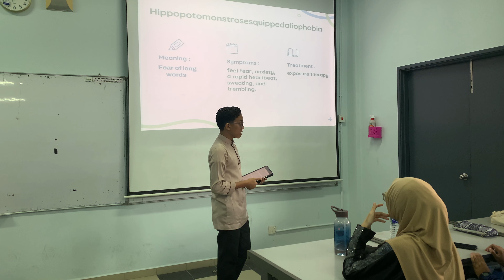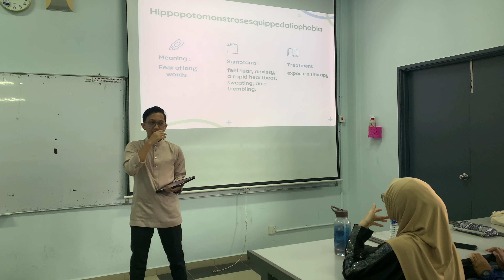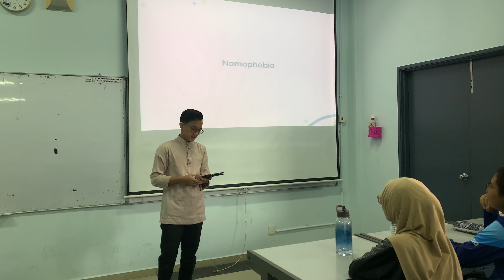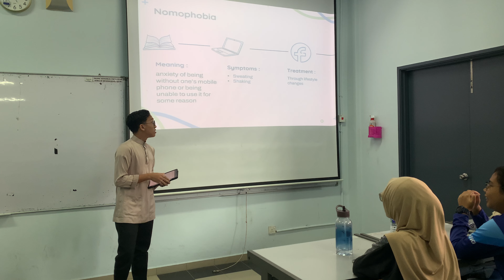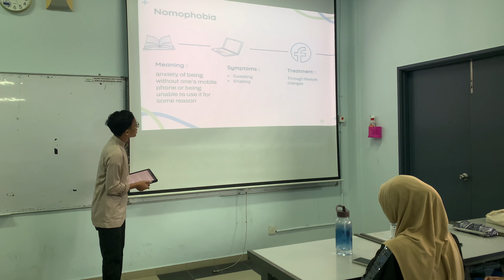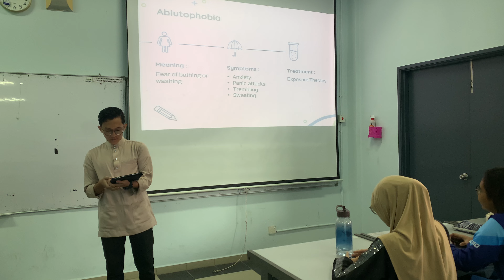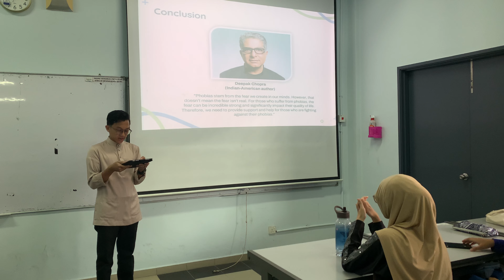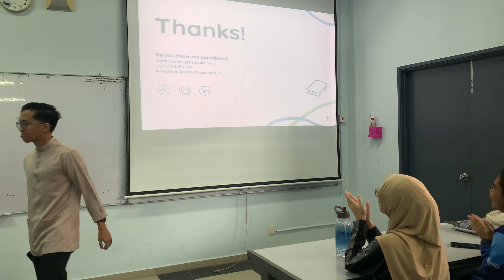MUHAMMAD DANIAL FARID BIN SUIB ( 3 WEIRD PHOBIA IN THE WORLD )